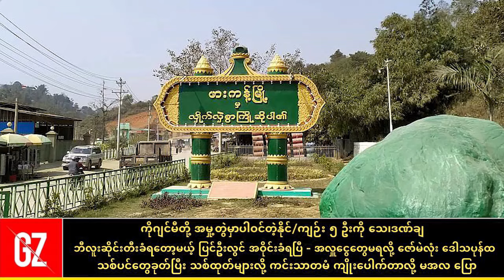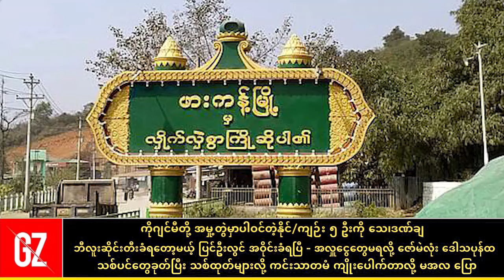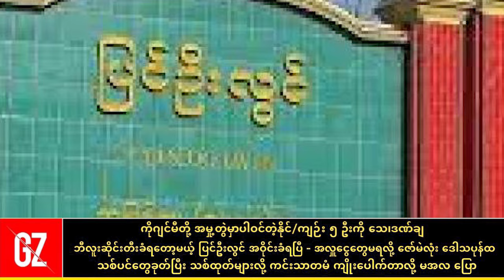ဘာတွေဖြစ်ကုန်တာလဲ သေ-ဒဏ်ချပီတဲ့ ! ဇော်မဲလုံး ခွက်ခေါက်နေတာ တပြားမှမရလို့ ပေါက်-ကွဲနေဘီ